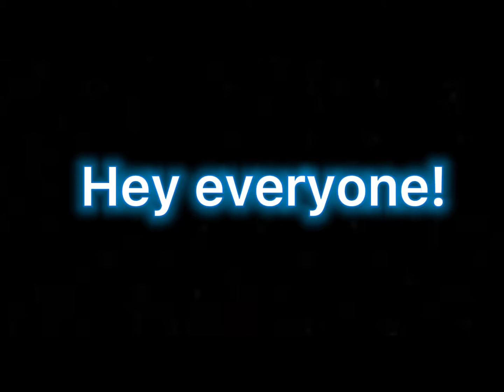WCUE || On & on || Warrior cats Music video ||Darkthistle and Oaksnow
Hope you enjoy this! It was on a tablet and I worked hard lol! Have fun watching!